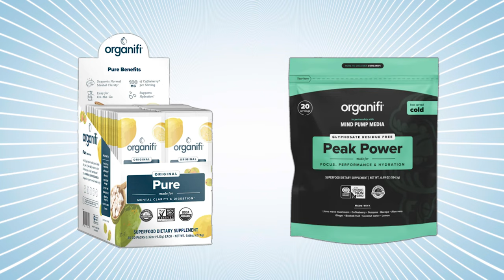New Creatine Research and It's Link to Long-term Vitality | Mind Pump 2149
Special Launch Promotion: MAPS Old Time Strength for $80 Off (Retail $177, Includes 2 eBooks: Forgotten Muscle & Strength Building Secrets, PLUS Jay Campbell’s Living a Fully Optimized Life.  30 Day money back guarantee // Ends Sunday, August 27th. **Code OLD80 at checkout**

00:00 Mind Pump Fit Tip: Creatine is probably the healthiest supplement you can take.
12:40  A.I. is now creating the playbook to make free valuable products.
21:04 At what point will the guys have to sell or patent their likeness?
27:00 Speculating on the potential return of masks and lockdowns.
40:18 Sal latest ketamine therapy experience.
43:37 Sal’s will start needing to hide his Caldera.
44:41 Shout out to Grace Barga.

46:35 ListenerLive question #1 - Could creatine damage your kidneys?
1:05:13 ListenerLive question #2 - Any advice or feedback on hormones, nutrition, and a fitness program? I’m a fit female who has lost her period and is unhappy with my weight.
1:23:38 ListenerLive question #3 - How do you know how many calories you are supposed to be taking in when you take into consideration your activity level? Do you consume that number of calories on training days as well as rest days?
1:49:55 ListenerLive question #4 – I wanted to provide some constructive feedback on implementing MAPS Symmetry for high school students and say thank you for the amazing programming.

New Study Finds Dietary Creatine Associated with Reduced Cancer Risk

The IRS Is Warning Small Business Owners to Watch Out for This Scam

Mind Pump #2050: Post Pandemic Trauma: The Medicine Was Worse Than The Disease With Kevin Bass

The Mask Mandates Did Nothing. Will Any Lessons Be Learned?

People Mentioned
Tai Lopez (@tailopez) Instagram
Kevin Bass (@kevinnbass) Twitter
Grace Barga (@gracebarga) Instagram